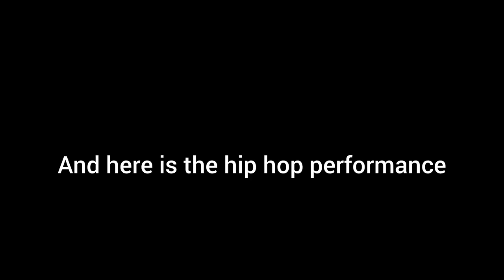June and July Vlog 2022| Rachel Chatterjee 🌹✨️ days to remember always ❤️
This stage performance was hosted by TARANG and I was dancing as a student of RAJAT BAKSHI all their insta and other details are give bellow thanks youu.
And I hope you guys liked the vid, I'll try being more constant if I have content but thanks for the support so far 😊

Musician: @iksonmusic
Musician: @iksonmusic